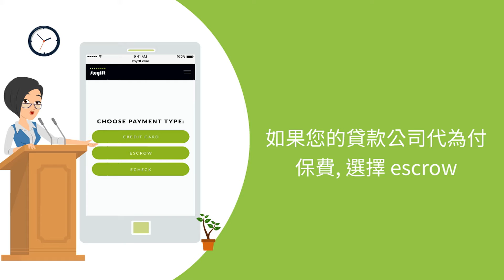優勝保險 Champions Insurance Group